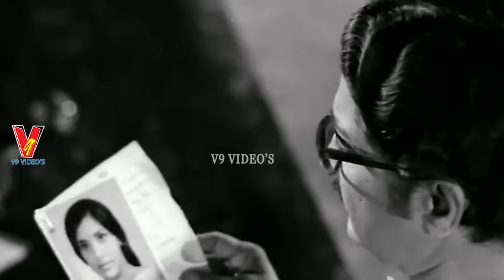WHAT DID FAMILY MEMBERS DO IF GIRL WANTED TO MARRY AN OLD MAN | KANTHARAO | ROJA RAMANI | V9 VIDEOS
Watch And Enjoy O Seeta Katha Movie Scenes Only On V9 Videos

Watch And Enjoy O Seeta Katha Telugu Full Movie On V9 Videos

Starring :- Kanta Rao , Chandra Mohan , Roja Ramani , Devadas Kanakala , Allu Ramalingayya , Shubha , Ramaprabha , Pandari Bai Etc.

Directed By K. Viswanath

Written By Gollapudi Maruti Rao

Produced By A. R. S. Sarma